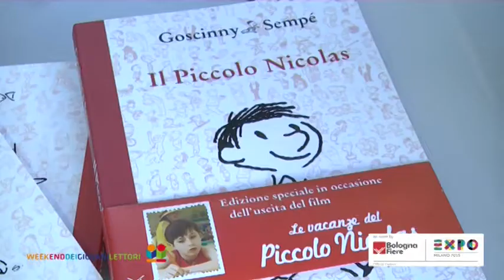Weekend dei Giovani Lettori 2015 ‬| intervista al giovane Matheo Boissellier sul piccolo Nicolas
in occasione del Weekend dei Giovani Lettori 2015, a BolognaFiere il 28 e il 29 marzo, il giovane Matheo Boissellier viene intervistato sul "piccolo Nicolas", personaggio della letteratura per ragazzi creato dall'autore francese René Goscinny e dall'illustratore Jean-Jacques Sempé "Sempé" - video by Publivideo2